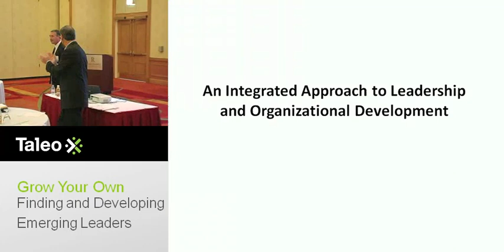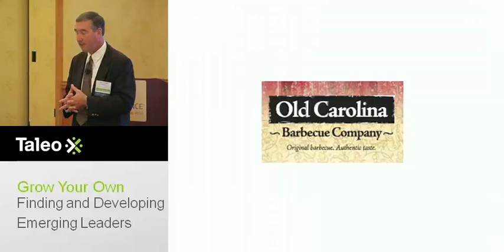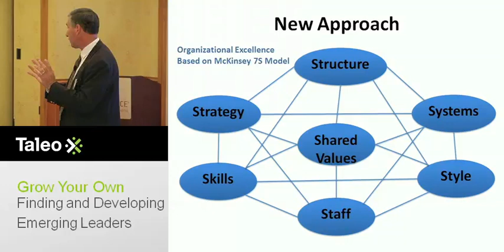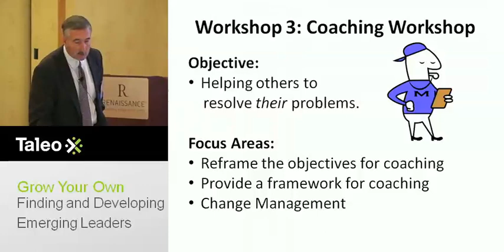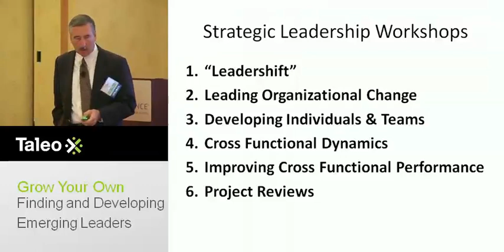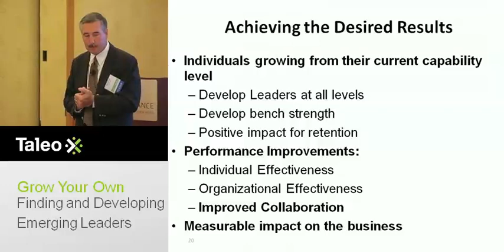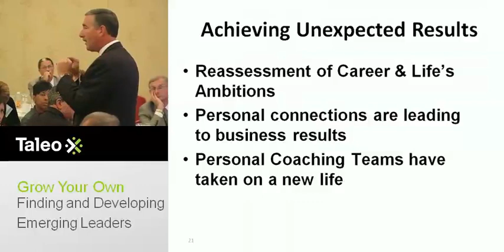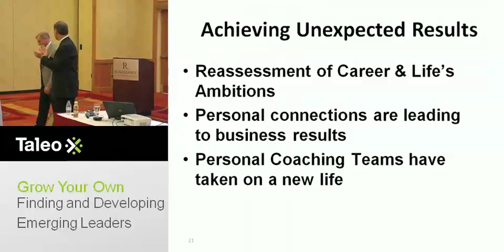An Integrated Approach to Personal and Organizational Development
Jerry Gilin
Vice President, Global Learning & Talent Development
Diebold, Inc.